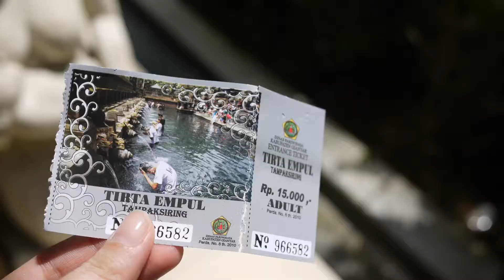Tirta Empul temple of Bali, Indonesia ~~Travel with Ella☆ T₩